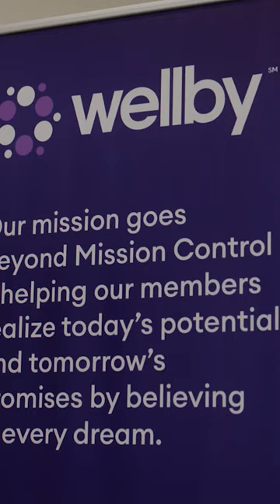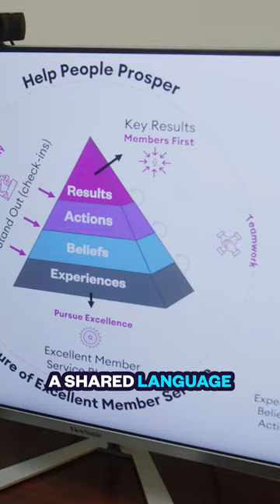How Wellby Financial Uses Culture to Drive Results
By implementing a framework centered on accountability, we aimed to empower @WellbyFinancial to not only meet but surpass their ambitious goals.

Our role at Culture Partners has been to facilitate this shift in mindset and approach, focused on cultivating a culture of accountability within WellBe Financial.

Prove the tools and language needed to foster a culture where every team member understands and embraces their role in achieving these life-changing goals.

This collaboration is an excellent example of how aligning corporate goals with a strong, accountability-focused culture can lead to significant outcomes, not just for the business but for the community it serves.

We encourage other organizations to reflect on how they can integrate similar cultural changes to achieve their strategic goals.